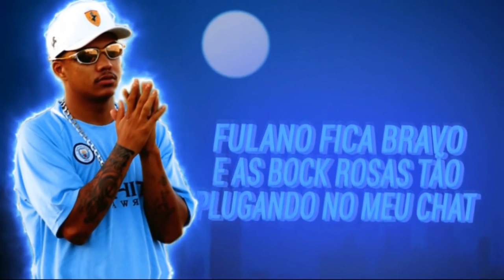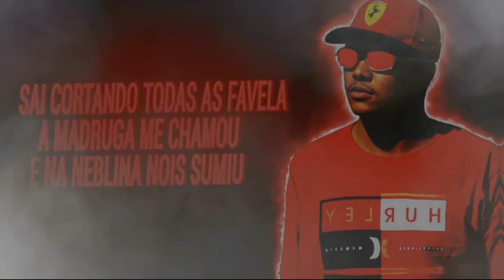MC Higão - Maloqueiro Enjoado (Lyric Video)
Tocando:  MC Higão - Maloqueiro Enjoado

START FUNK

É meu Jeito malokeiro enjuado
Fulano fika brabo e as bock rosa tão plugando no meu chat

Mais nois come “quéto” e sai vazado
Não gosto de deixar rastro qualquer fita nois se tromba em algum BAILE

Sou mais um “neguinho” favelado jeito diferenciado sustentando minha conduta

Poucas delas me deixa interessado, orgulhoso “pá” caralho to deixando pé pra vagabunda

No interesse ela cola do lado, joga xarme no meu papo só pra ver oque eu queroo...

mais um vagabundo bem treinado, malandro desenrolado as sangue sugas aqui noiis deixa no chinelo

E as sangue suga aqui noiis deixa no chinelo
E as sangue suugaa

Humildade com quem mantem humildade respeito e igualdade pros que tão na correria

Lealdade pra quem fecha de verdade e os que não são de verdade nois não força simpatia

Eu vou em busca do meu progresso
Bico quer nosso regresso
Eu vou atrás porque do céu só cai a chuva
Quero que se foda os falador
 E pra quem desacreditou
Viu nois subindo igual fuguete indo pra lua

Sente o ronco dessa navera
Que assustou a bandoleira
Que parou quando meu viu
Sai cortando toda favela
A madruga me chamou e na neblina nois sumiu

Hoje o destino é o Bailãoo
Hojê os menor ta pra curtição
Chama todas elas pra curtir
Que noiis vai se divertir
Eu quero ver ela jogando o rabetão

Eu quero ver ela jogando o popozão

E eu quero ver ela jogando rabetão
Vai maldita então joga essa popozão
Vai maldita então joga esse rabetão

(VOLTA PRA CIMA E CONTINUA A SEGUNDA PARTE)